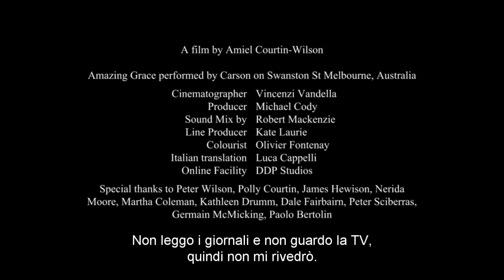Venezia 70 Future Reloaded | Amiel Courtin Wilson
Made for the Venice Film Festival's 70th anniversary, seventy filmmakers made a short film between 60 and 90 seconds long on their interpretation of the future of cinema.